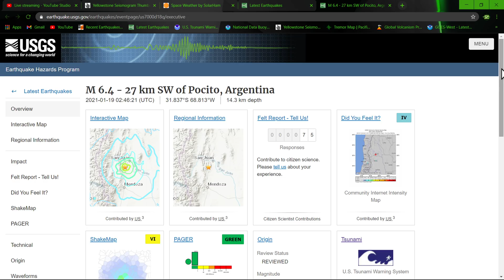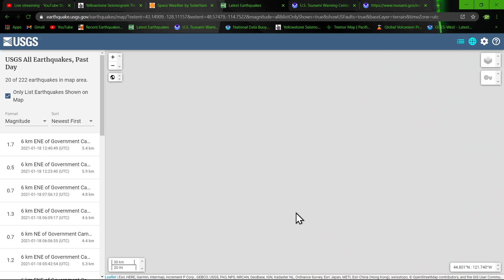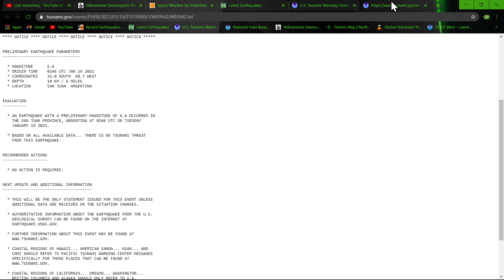6.4 Earthquake Argentina Region.. Earthquake update Monday night 1/18/2021